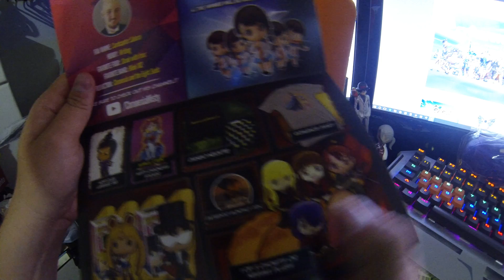Akibento August 2016 Unboxing - Romance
Akibento Romance unboxing.